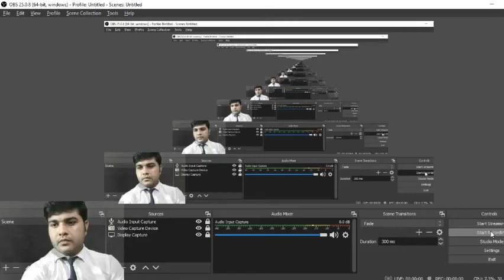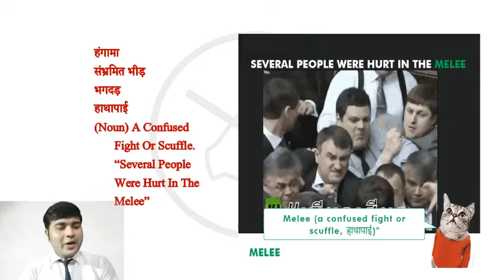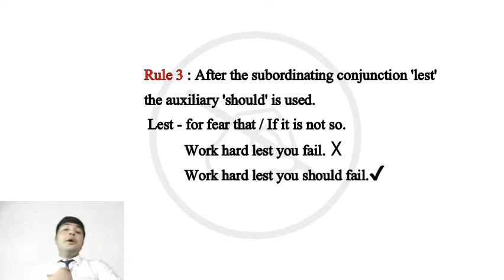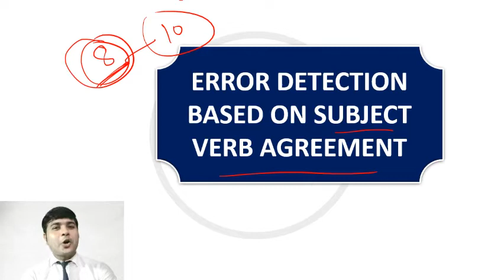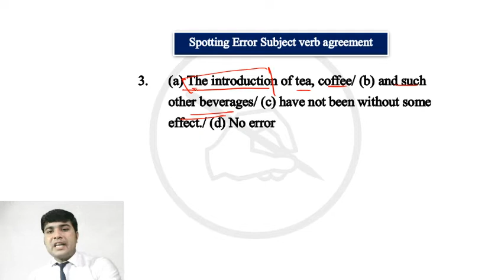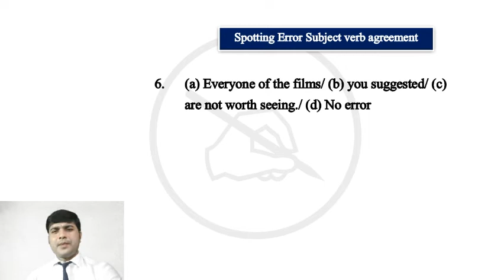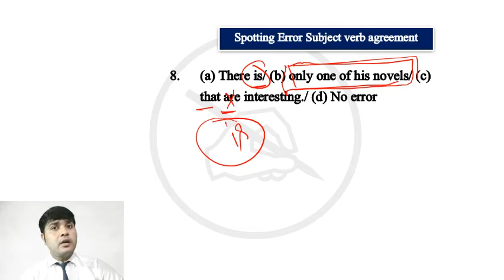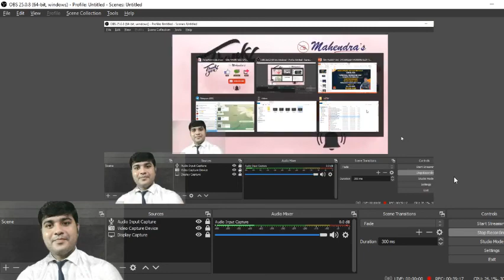English | SSC CPO/SI KI PATHSHALA | By Nitin Mahendras | Vocab & Grammar | 10:00 am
Our Special Batch (Paid): -
Important Links:-
Mahendras Live Youtube Classes Schedule:
📹 IBPS PO/CLERK SELECTION GURU GA : 10:00 AM
📹 IBPS PO/CLERK SELECTION GURU ENGLISH : 11:00 AM
📹 IBPS PO/CLERK SELECTION GURU MATHS : 12:00 PM
📹I IBPS PO/CLERK COMPLETE COURSE REASONING : 1:00 PM
📹 IBPS RRB SELECTION GURU ENG / HINDI : 4:30 PM
📹 RAILWAY NTPC/GROUP-D REASONING / MATHS : 3:00 PM
📹 RAILWAY NTPC/GROUP-D GK : 4:00 PM
📹 IBPS RRB PRE SERIES MATHS : 6:00 PM
📹 IBPS RRB PRE SERIES REASONING : 7:00 PM